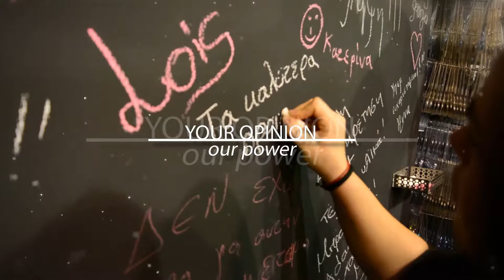promo video for adamant